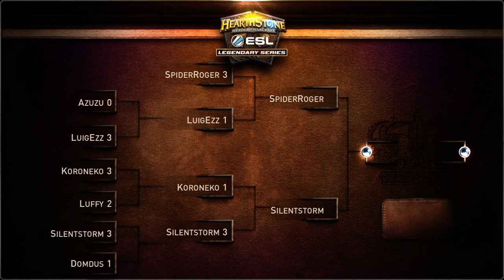Koroneko vs Silentstorm | Redemption Tournament: Group C - Semifinal | ESL HS Legendary Series